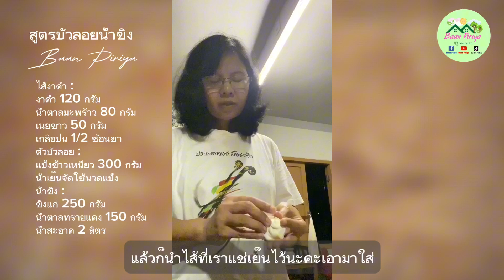บัวลอยน้ำขิงไส้งา สูตร BaanPiriya | ep.66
บัวลอยไส้งา กับน้ำขิงร้อนๆ เข้ากันได้ดี สูตร Baan Piriya หวานน้อย ดีกับสุขภาพ กินช่วงอากาศเย็นๆ แบบนี้ ฟินสุดๆ